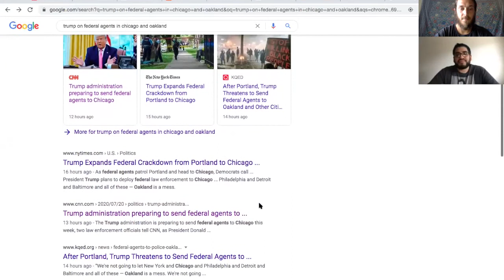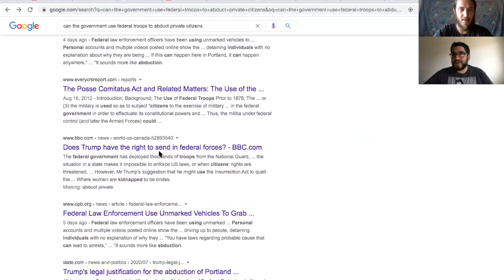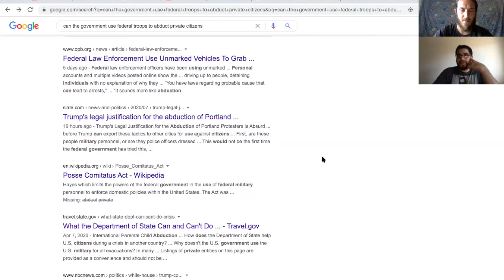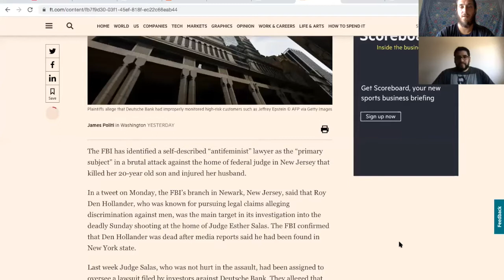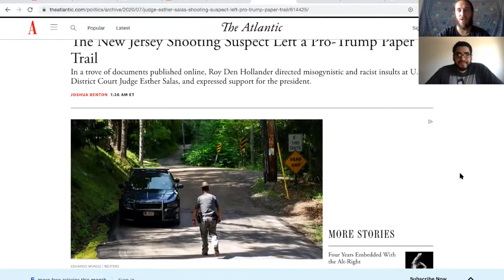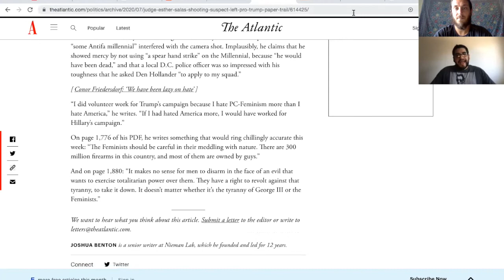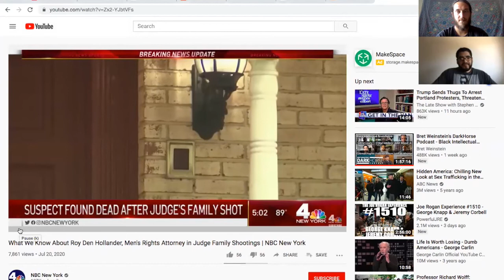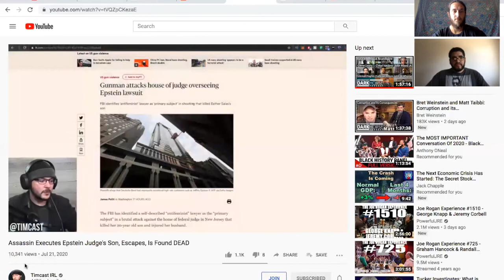Posse Comitatus Act and Trump's Use of the Fed against Civilians | Judge Salas Home Attacked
If you thought the Gestapo could only exist in an authoritarian, non-democratic state... well, you'd be wrong. Sure, the insurrection act exists as a means for the federal gov't to take action against domestic threats. However, the posse comitatus also exists to PROTECT PRIVATE CITIZENS FROM THE MILITARY IMPOSING DOMESTIC LAWS. In this instance, in portland, every eye-witness account and video shows federal agents in unmarked cars abducting what appear to be civilians. This is a direct middle finger to the comitatus act. For a president and administration that loves the Constitution, it's hard to find a direct decry and action contradicting that sentiment.

Coincidence that Judge Salas was recently appointed in a case involving Deutsch Bank and Epstein? Hard to ignore the threads that connect the recent attack on her home by a Den Hollander, a pro men's rights activist that had a history with Salas. Also, interesting that he committed suicide as seems to constantly happen to people involved in these events. Given what is hazy about Epstein's alleged suicide and the recent arrest of Ghislaine Maxwell casts a very suspicious shadow over what happened. Our thoughts are with Judge Salas and her family during this impossible time.